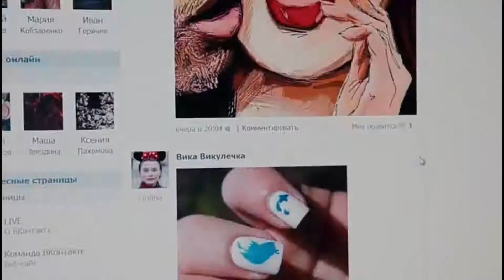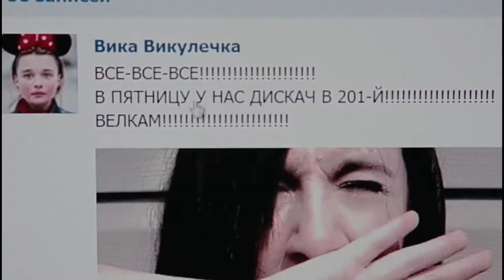Miyagi Эндшпиль – Люби меня 14 История первой любви